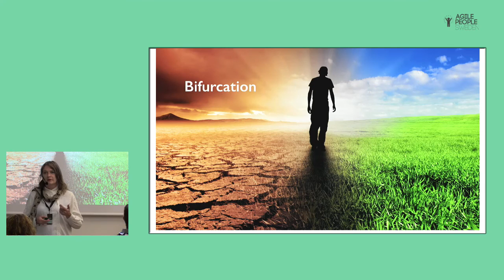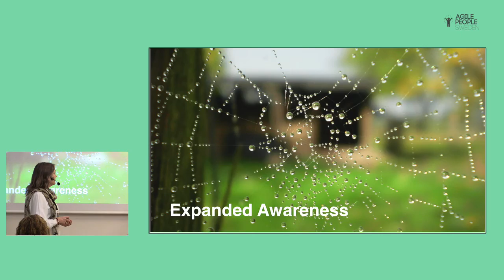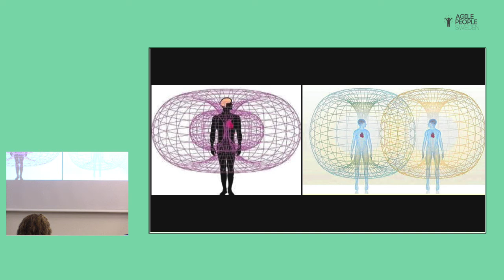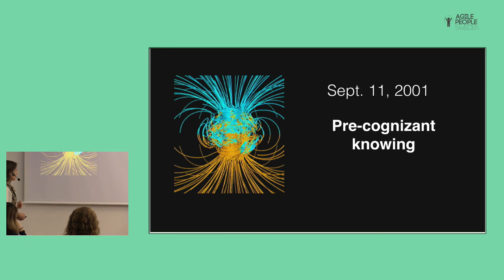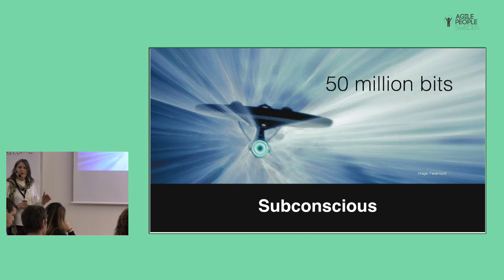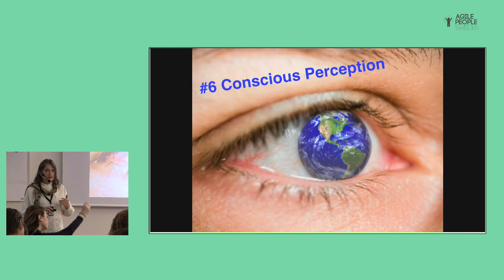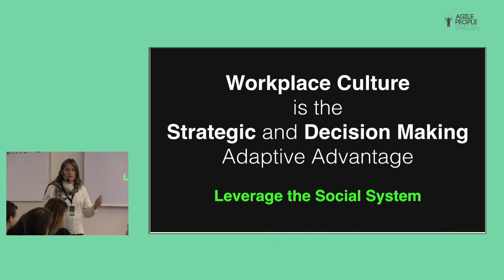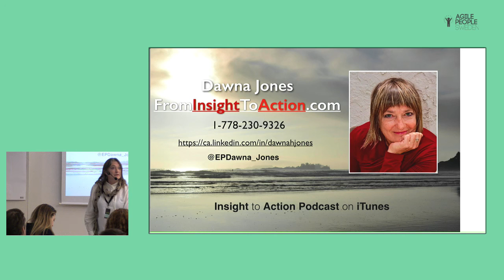USING AMBIGUITY AND UNCERTAINTY TO STRENGTHEN DECISION MAKING - DAWNA JONES